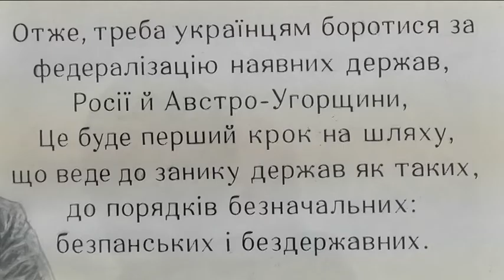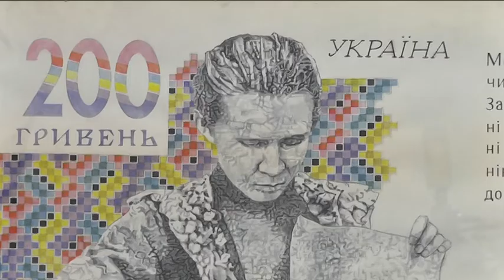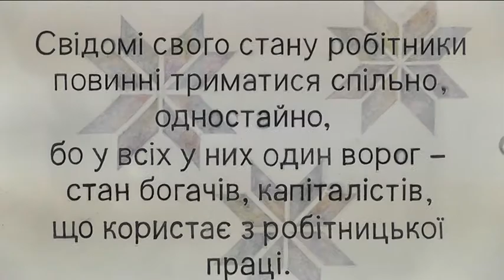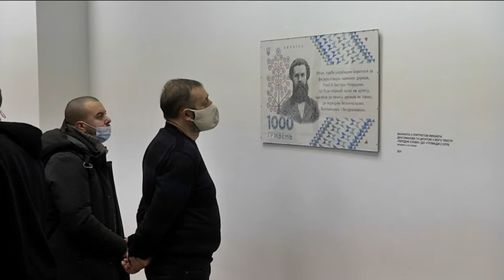«Гривні альтернативні»: галерея "Артсвіт" представила роботи київського художника Давида Чичкана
Галерея "Артсвіт" запрошує дніпрян переглянути новий виставковий проєкт. Називається він «Гривні альтернативні». Вернісаж відбувся 25 лютого. Автор – сучасний український художник  Давид Чичкан. Митець працює з такими медіа як графіка, живопис, стріт-арт і перформанс.  Остання серія –  про діячів української культури та політики, чиї портрети ми бачимо на гривневих банкнотах.